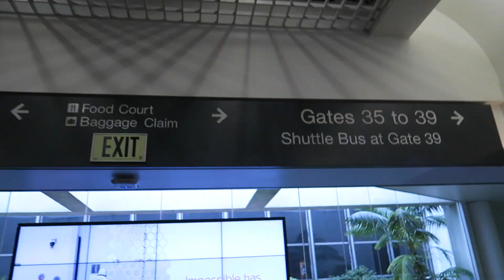THE WILDEST DRINK!! | iJustine